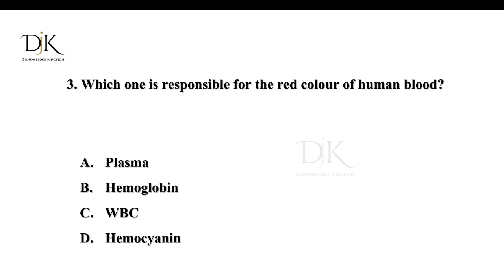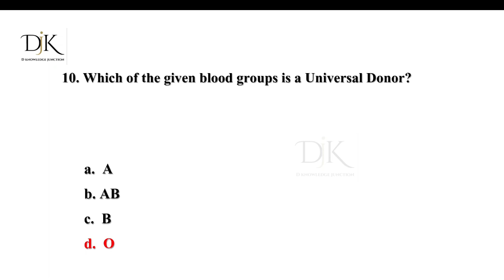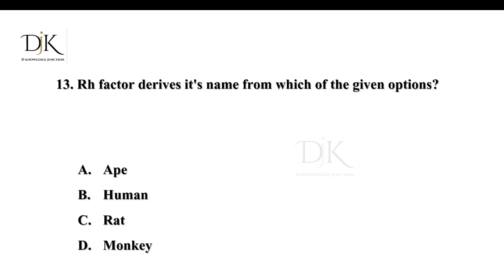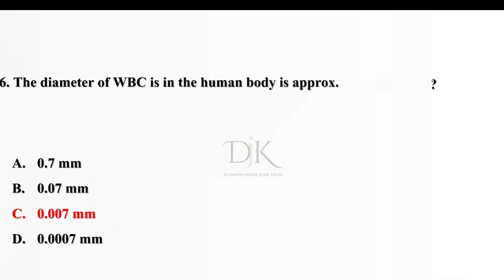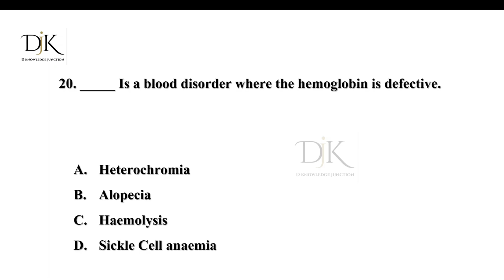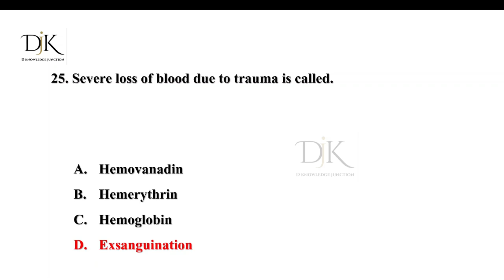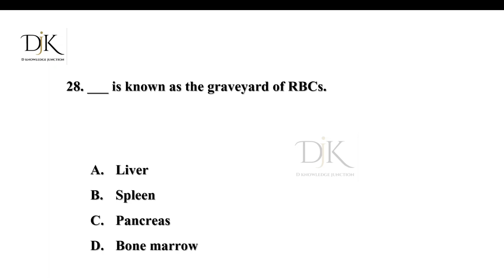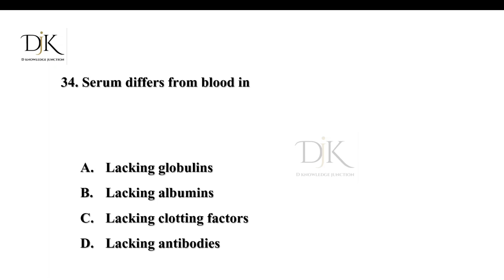Human Blood Imp MCQ || Science GK || Science Quiz || General Science MCQ || Most Expected MCQs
can you give answers of these questions

 General Science Quiz || Science GK || General Science Question and Answer || Science GK Question

Your Queries👇👇 -

Science GK Most Important Questions.
Human Blood MCQs
biology questions
science questions
competitive quiz
competitive general knowledge
competitive science questions
Lucent GK
lucent gk in English video
Lucent GK
Lucent MCQs in English
2023 science GK questions and answers
2024 science GK questions and answers
Lucent 1000
 GK questions
BR GK study
D Knowledge Junction
general science questions
science questions by Khan sir
GK knowledge
GK questions
science GK questions
quiz
d knowledge Junction
science ke sawal
science ke prashn
science ke question
general science questions GK
general knowledge science
GK 2022
GK 2023
GK 2024
g. k.
answers
g. k. questions with answers